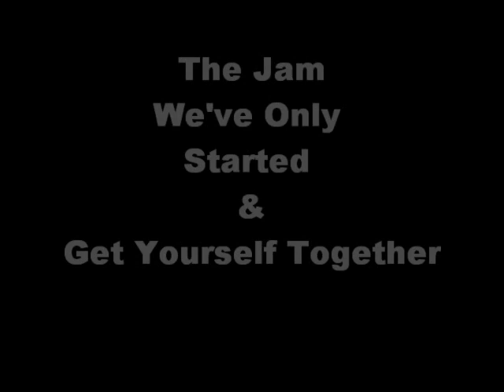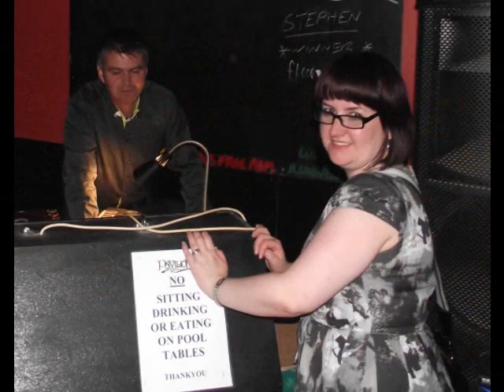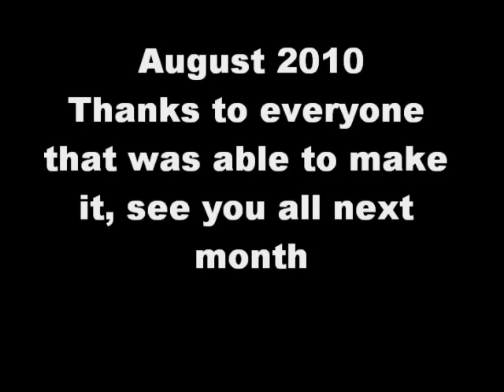The Jam - We've only started & Get Yourself Together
Slide show from The Mod Revival Club, At The Pavilion, Belfast